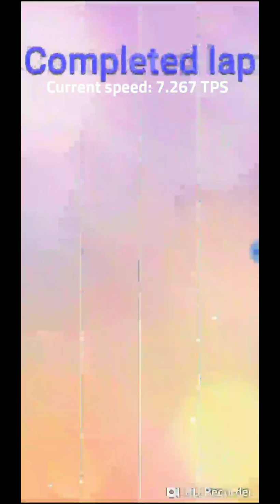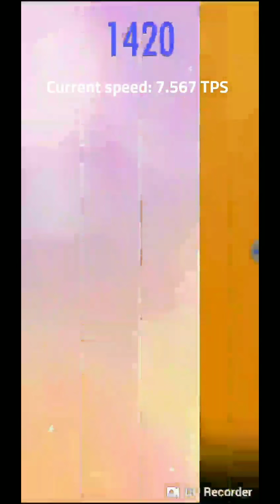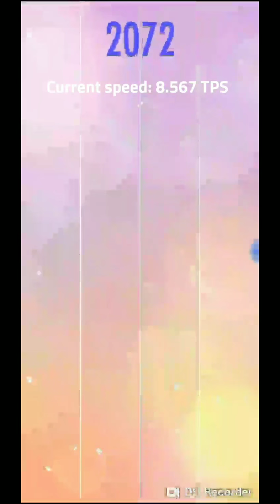Piano Tiles 2 | My Music Plan Month Day 1 | The Chaos by Dancing Line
我在用 DU SCREEN RECORDER.
上五:
1. ???
2. ???
3. ???
4. ???
5. ???